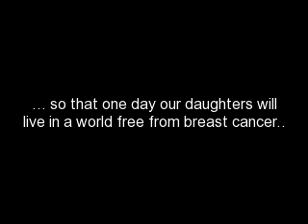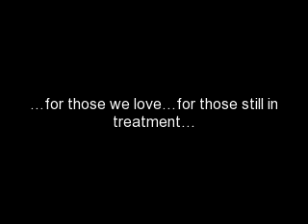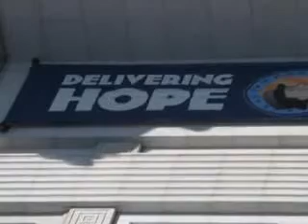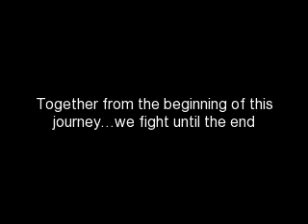My Avon Walk for Breast Cancer - Washington D.C. 2010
In tribute to survivorship...for myself and all survivors so that our daughters will one day live in a world free of breast cancer.